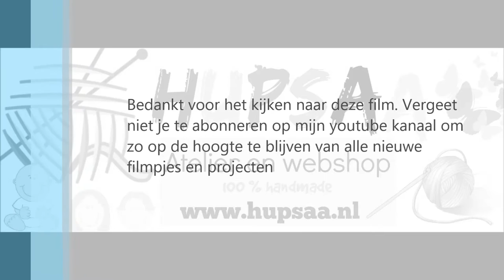knopen opzetten al hakend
Hierin leg ik uit hoe je knopen al hakend aan je haakwerk maakt.